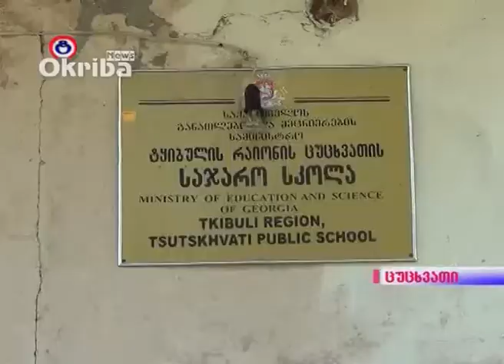ნახატების გამოფენა ცუცხვათის საჯარო სკოლაში